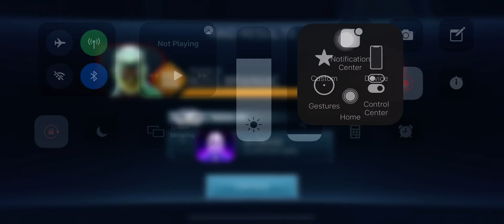Injustice 2 Mobile - Raven/KOAAM vs T7 P2 - one shot with 34 secs remaining